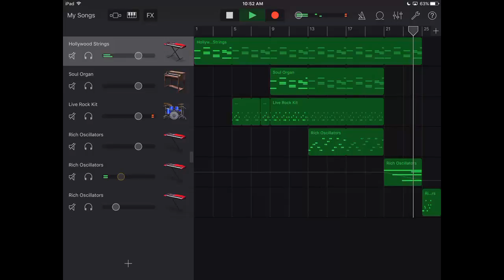Empty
Comment "The glass is half empty. ;(" if you read this.